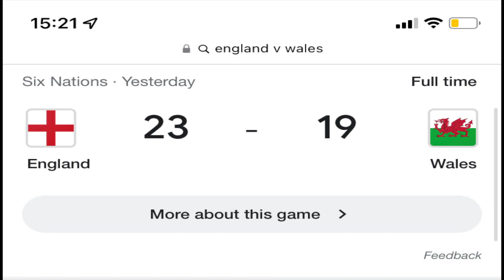Rugby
MY first ever trip to a Rugby match at Twickenham